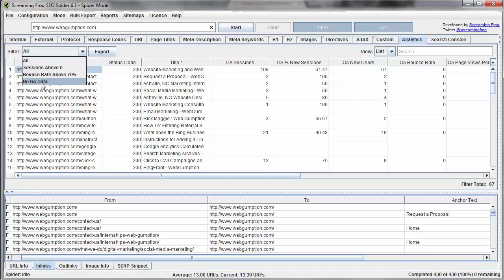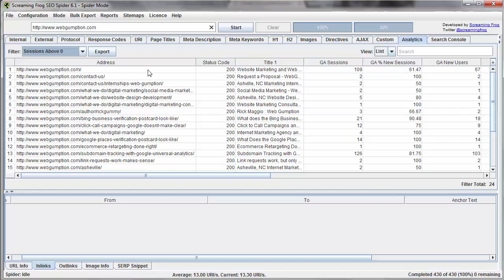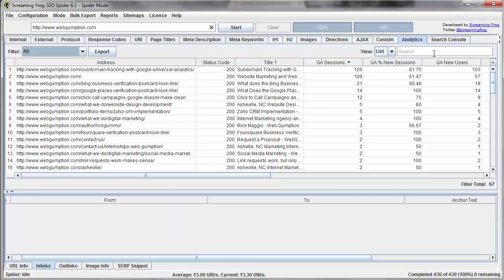Analytics - Screaming Frog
Screaming Frog's Analytics report tab allows us to correlate Acquisition, Behavior, and Conversion data (from Google Analytics) to SEO data which was compiled by Screaming Frog.